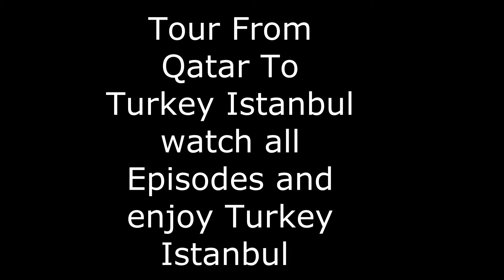Airplane above the clouds, taking off, flying and landing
Qatar Airways sky view, Qatar to Turkey cloud view

a beautiful sky view from Doha Qatar To Turkey Istanbul in Qatar Airways flight.
you will enjoy Doha The Pearl Qatar View, Sky view,  Deserts and Rivers View.
and wait for my Next Travel videos.